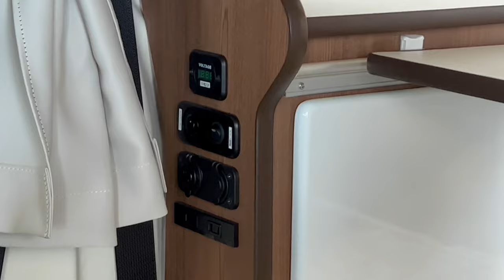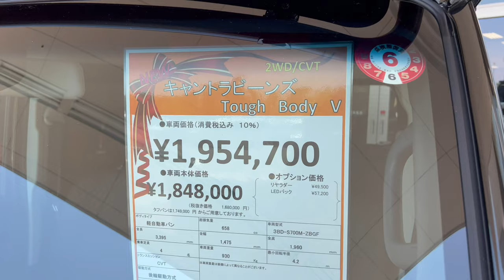TOYOTA PIXIS VAN VS TOYOTA BEANS A LIVING ROOM CAR AND A CAMPING CAR A PERFECT 660cc wagon/VAN